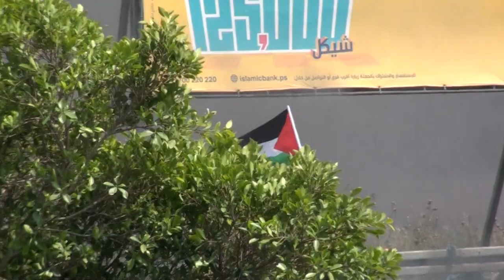Hawarah Nakba Day 2018/05/15 19/29 يوم هوه نحبه